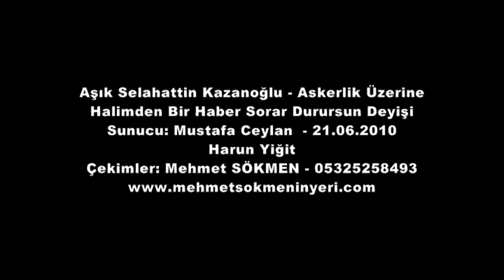Aşık Selahattin Kazanoğlu - Askerlik Üzerine - Halimden Bir Haber Sorar Durursun Deyişi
Aşık Selahattin Kazanoğlu - Askerlik Üzerine
Halimden Bir Haber Sorar Durursun Deyişi
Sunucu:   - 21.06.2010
Harun Yiğit
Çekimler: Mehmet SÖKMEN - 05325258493